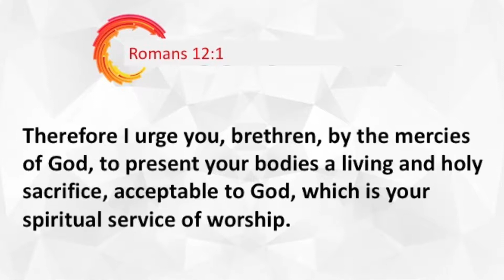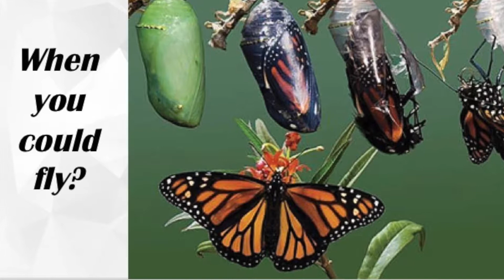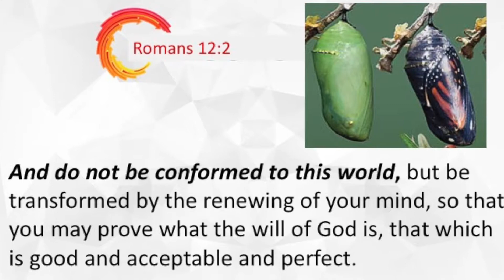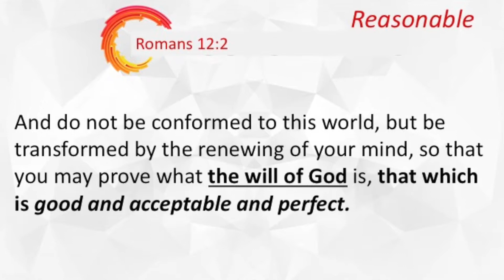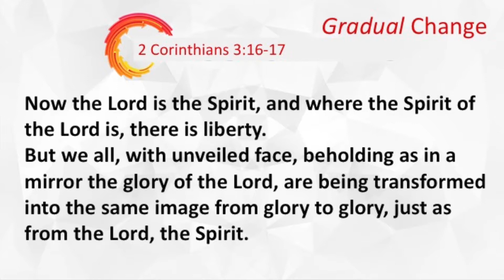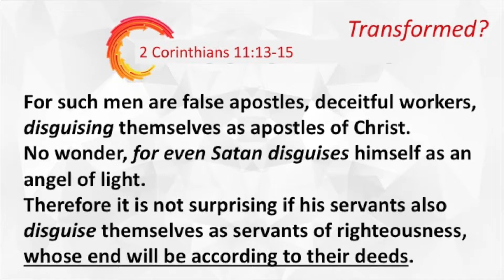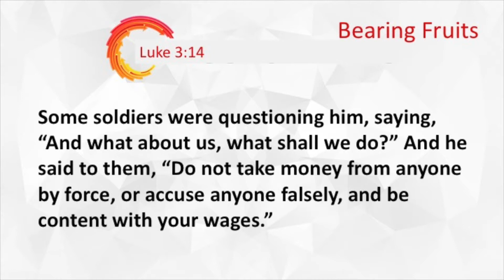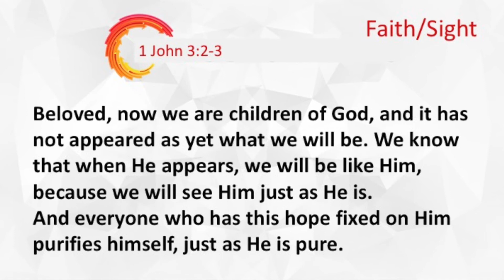Transformed!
God doesn't just offer to make us better; He wants us to be transformed!